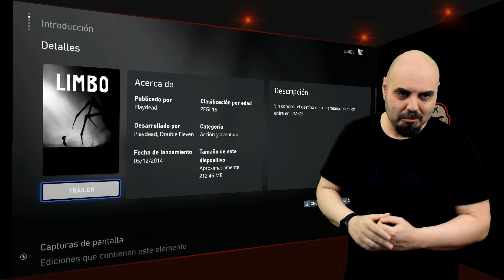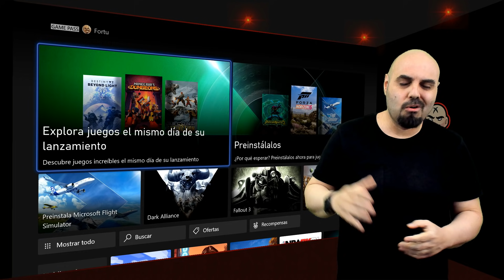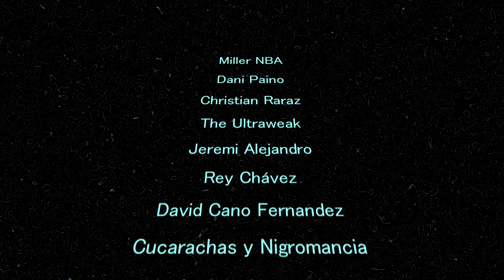Xbox Game Pass Junio 2021, segunda oleada de PC, Android y consola de este mes |MondoXbox